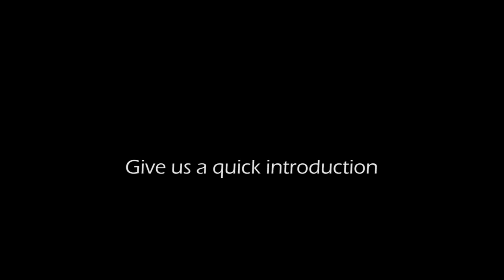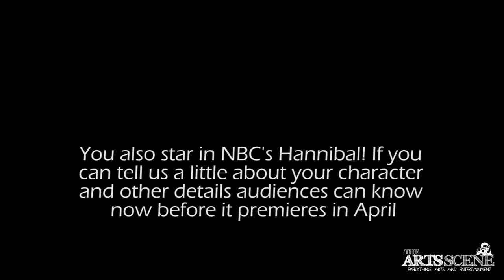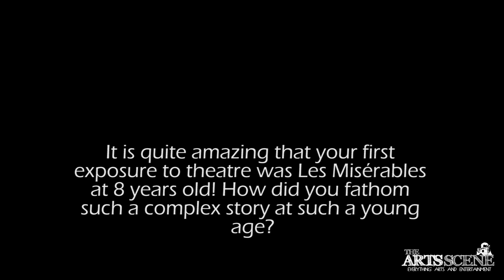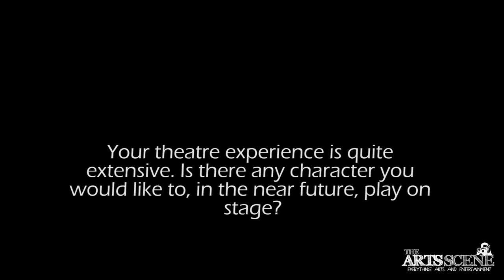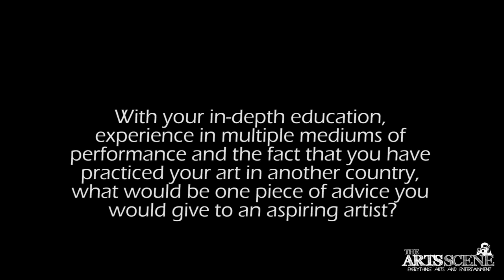Lara Jean Chorostecki chats about Please Kill Mr. Know It All, NBC's Hannibal and more!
The Arts Scene chats with Lara Jean Chorostecki about her latest film Please Kill Mr. Know It All, opposite Jefferson Brown, Kristina Pesic and Colin Mochrie. We also talk about her upcoming role as Freddie Lounds in NBC's Hannibal, starring opposite Mads Mikkelsen and Hugh Dancy.

In addition, we chat about her love for the Bard, her love for theatre in general and what her experiences and travels have taught her.

Have a watch and let us know what you think!